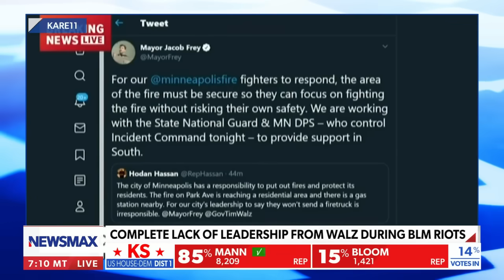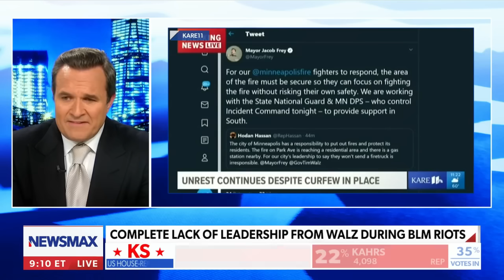Tim Walz was 'handing out tampons to fourth grade boys' when his people needed him: Greg Kelly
On Tuesday's episode of "Greg Kelly Reports" Greg shared his thoughts on Democratic Vice President nominee Minnesota Gov. Tim Walz, ripped apart Tim Walz's liberal agenda, and more on NEWSMAX.